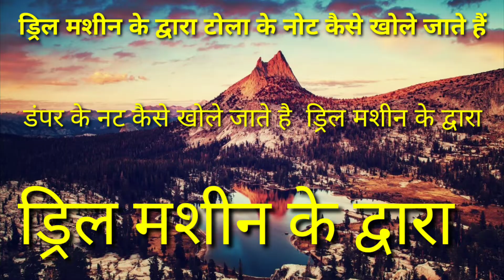ड्रिल मशीन के द्वारा ट्रक के नट कैसे खोले जाते हैं।